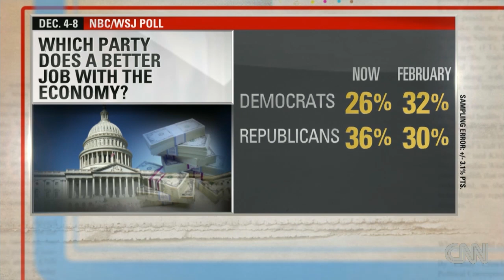Ex-CBO directors: Budget right on basics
Former Congressional Budget Office directors Peter Orszag & Douglas Holtz-Eakin on the hits & misses of the budget deal.